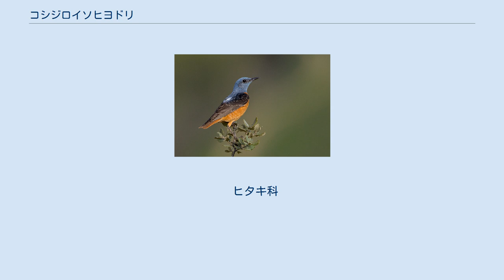コシジロイソヒヨドリ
コシジロイソヒヨドリ（腰白磯鵯、学名：Monticola saxatilis）とは、スズメ目ヒタキ科に分類される鳥類の一種である。
 体長は15-16cmである。
 主にアフリカ北西部、ヨーロッパからモンゴル、中国などで繁殖し、サハラ砂漠以南のアフリカで越冬する 。
 日本では、1997年9月20日に沖縄県西表島でオスが1羽観察された。
しかし、飼育個体の可能性があり、写真も撮影されていない。
 他にも静岡県春野町で1982年、1998年、2000年にオス1羽が観察された記録が3例ある。
しかし、そのうち1998年と2000年の記録は人為的なミスによるものと推測され、これらは全て同じ記録と考えられている。
 2015年には、5月19日に長崎県対馬市で観察された記録がある。
この個体は自然分布の可能性が高く、国内で2例目の記録となっている。
 主に、亜寒帯から温帯の低木地、温帯から亜熱帯の草原、サバンナ、岩の多い地域などに生息している。
 主に木の上から地面にいる昆虫を探し、地面に降りて摂食する。
他に果実も食べることがある。
 ヨーロッパでの繁殖期は、5-6月である。
 コケや細い根などを並べて、突き出た岩の下や、岩の割れ目の壁などに平らな巣を作る。
山の山腹や木に作ることもある。
巣には、通常4-6個の卵を産む。
 ^ 記録があった地名などの状況が、ほぼ同じであった為。
1998年の記録に関しては、1982年の記録を引用していることが明記されていた為。
 ヒタキ科